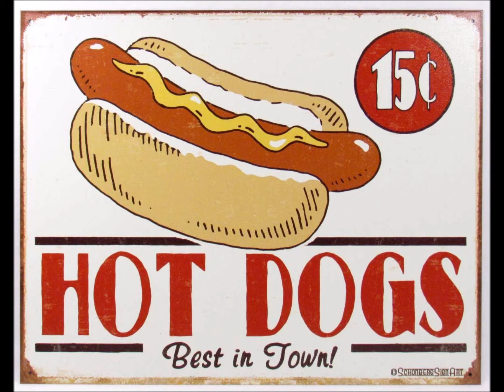Bob Crosby - At A Little Hot Dog Stand 1939 Marion Mann (Jazz-Swing)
Bob Crosby & His Orchestra (Duet: Bob Crosby & Marion Mann) - At A Little Hot Dog Stand 1939 (Decca) Written-By – Larry Spier, Sam Coslow

George Robert Crosby (August 23, 1913 – March 9, 1993) was an American jazz singer and bandleader, known for his group the Bob-Cats.
Marion Mann, another obscure singer. She was from Ohio. (Marion Bateson)